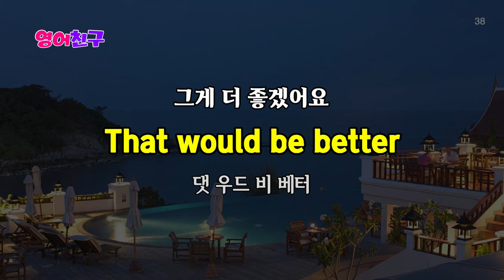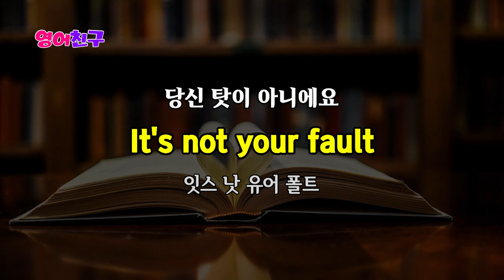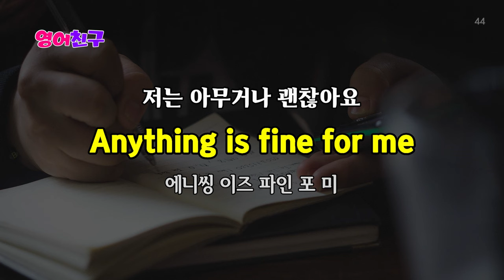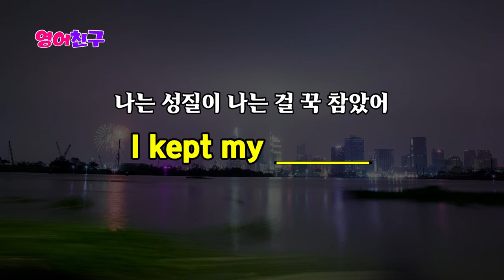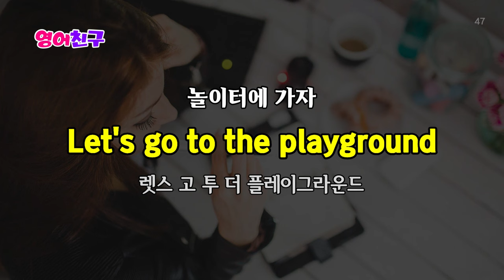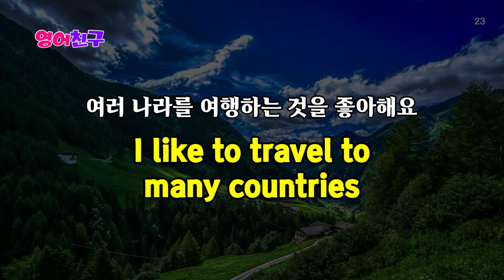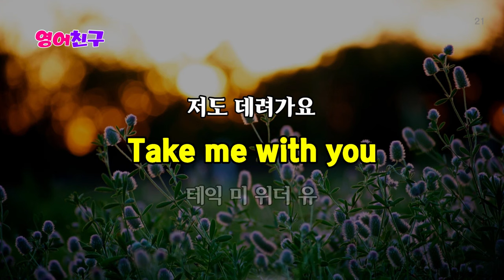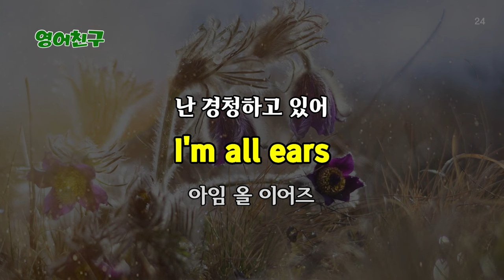#204 영어 외우지 말고 틀어만 두세요ㅣ생활영어 150문장ㅣ반복해서 들으면 영어가 자연스레 나와요.